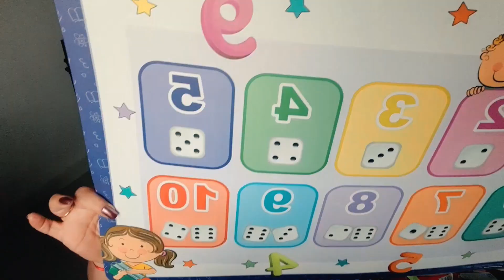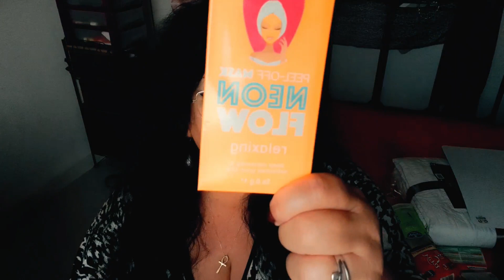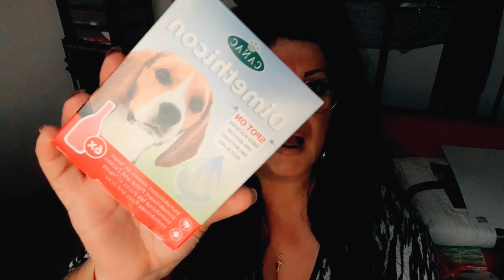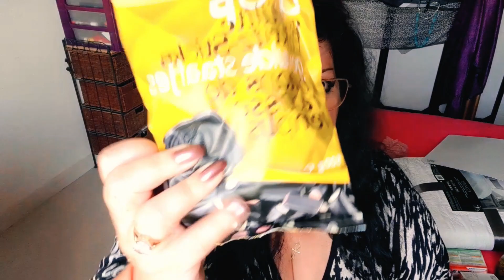ACTION ( HAUL )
parfum dupe des vrais PARFUMS NOX
_10% avec le code BOHEME en cliquant sur ce lien

Coucou les amies

J espere que vous allez toutes et tous tres bien
sans vous je n existerai pas ici , je vous embrasse fort fort

 vous voulez me suivre sur les reseaux ?

allez hop hop les liens ci dessous